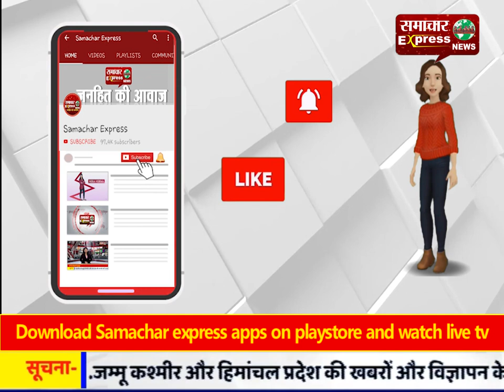*ब्रेकिंग सरदारपुर* मिनी यात्री बस खाई में पलटी, 10 यात्री घायल